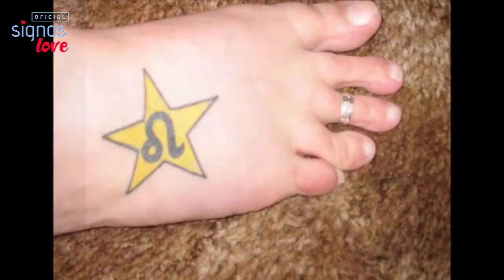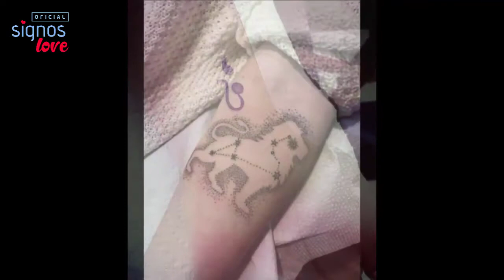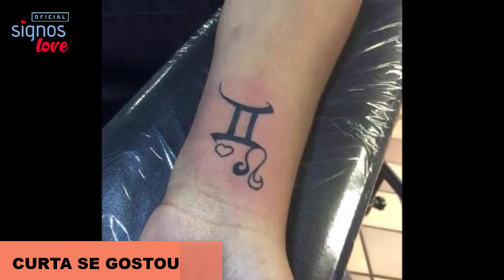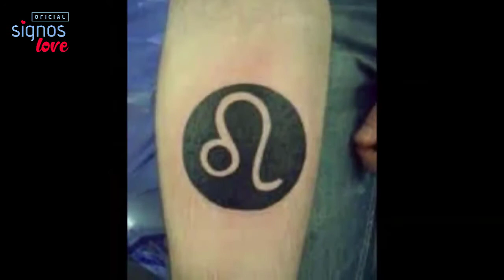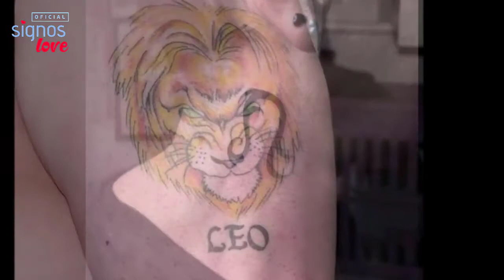🦁 TATUAGEM SIGNO LEÃO - 47 Tatuagens INCRÍVEIS para quem é do Signo de Leão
⚠️ CONFIRA FOTOS TATUAGEM SIGNO LEÃO? tatuagens inspiradoras para os charmosos do signo de Leão.

Melhores Ideias de Tatuagem do signo de leão. Tatuagem de Signo - Leão. Quem aqui também é a louca do signos ?

Entre os dias 22 de julho e 22 de agosto, um novo ciclo zodiacal se inicia, quando o Sol ingressa no signo de Leão.

Significado das tatuagens do signo leão. O nativo do signo leão caracteriza-se por ser: líder, lutador, criativo, leal e íntegro. Tem uma personalidade forte e gosta de ser o centro das atenções.

Tatuagens de signos  Além do próprio leão, também representam esse signo coroas e desenhos em cores douradas, assim como sua constelação típica.

Tatuagem de Leão: inspire-se nos modelos de tatuagem do signo leão.

Veja ideias para tatuagem de Leão e leve o signo para sempre com você. Confira ideias de tatuagem de Leão: tatuagem de leão.

COMEÇA EM [0:01]

Gratidão! Gratidão! 🌠⭐🌟
🙌DEUS ABENÇOE O SEU DIA🙌
✉ Parcerias e Publicidade via DM

tatuagens,
tatuagem,
tattoo,
feminina,
mulher,
masculina,
masculino,
homem,
ink master,
tattoo,
ink,
tatuagem signo leao,
tatuagem signo leão,
tatuagem signo leao delicada,
tatuagem do signo de leao,
tatuagem signo leão feminina,
signo leão tatuagem,
tatuagem signo de leao,
simbolo leao tatuagem,
signo de leão tatuagem,
simbolo leao tatuagem,
tatuagem do signo de leão,
tatuagem leão signo,
simbolo leao tatuagem,
simbolo do signo leao tatuagem,